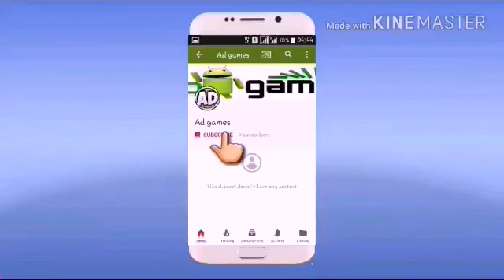Top 5 best games for Android/AD games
Hello guys in this video we take a look at top 5 best games for Android

1.N.O.V.A. Legacy

5. Gun War: SWAT terrorist strike

AD games
ADgames